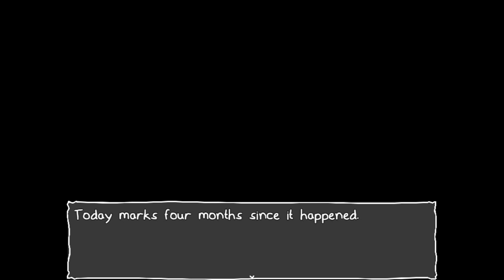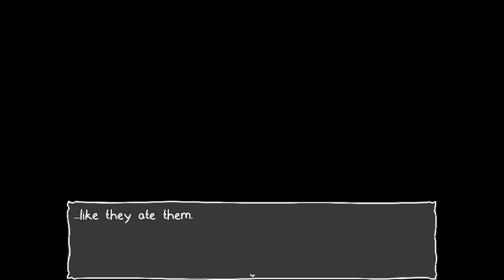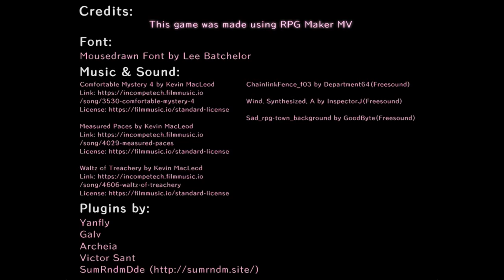It's Not Me, It's My Basement ( No Commentary/No Talking)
"Mom and Dad are away. But you're old enough to take care of yourself now, aren't you? You'll be fine, there's no need to worry. You're more than capable of keeping everything under control...right?"